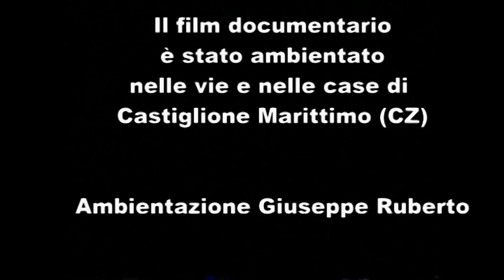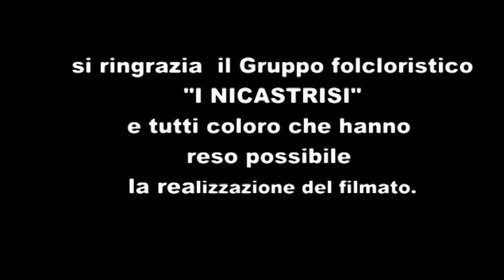"Itinerari nel tempo" di Vittoria Butera - IL PANNO ROSSO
produzione Vittoria Butera
realizzazione EDI DATA VIDEO
commento audio Giancarlo Davoli
La canzone ROSABELLA è cantata dal vivo da Carla Magno
Il film documentario è stato ambientato nelle vie e nelle case di Castiglione Marittimo (CZ)
Ambientazione Giuseppe Ruberto
si ringrazia  il Gruppo folcloristico "I NICASTRISI" e tutti coloro che hanno reso possibile la realizzazione del filmato.